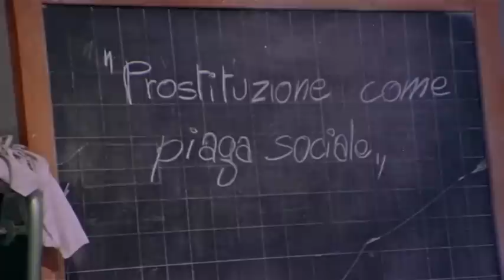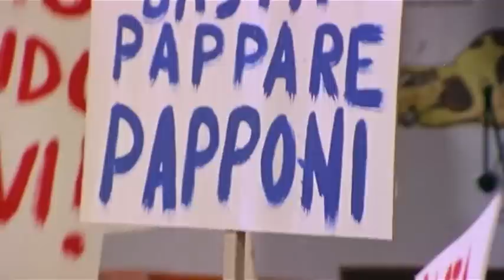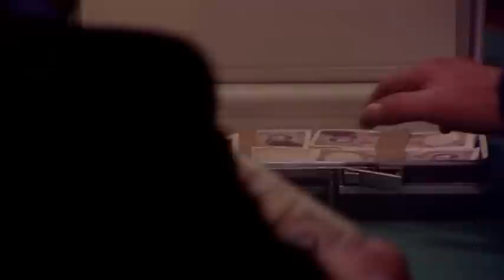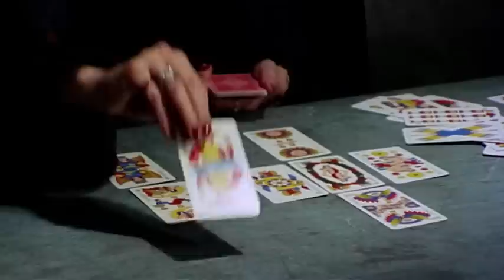Le impiegate stradali | Commedia | Film in italiano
Regia: Mario Landi
Sceneggiatura: Piero Regnoli
Star: Femi Benussi, Marisa Merlini, Daniela Giordano
(1976)

Riunite in cella da una retata della polizia, tre prostitute decidono che è arrivata l'ora di difendere i propri diritti. Una volta uscite radunano alcune 'colleghe' e fondano il sindacato della categoria. Chi ci rimette sono ovviamente i protettori, che fanno a loro volta squadra.